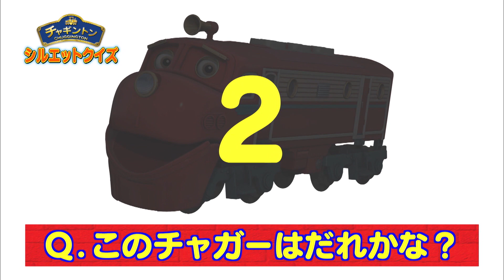【チャギントン】シルエットクイズ⑩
今回は「シルエットクイズ⑩」
このチャガーはだれかな🙄❓

ヒントは🎈
元気いっぱいのチャぐパトロールの一員！
口ぐせは「レッツライドー‼」

もうわかったよね😆💡

チャギントン の新曲公開中🎶